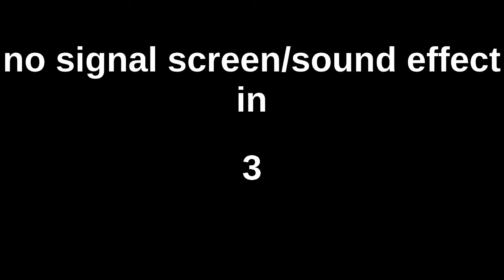no signal sound effect/screen effect